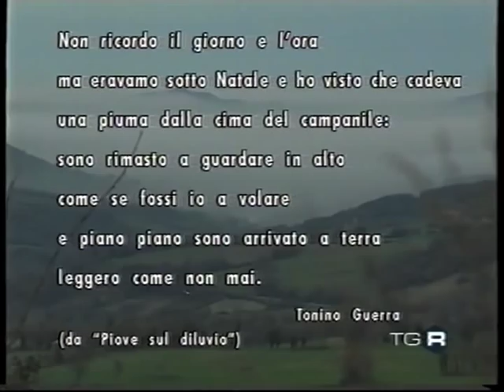“ PENSIERI DI NATALE “ di Tonino Guerra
A chi ci segue con simpatia sul blog “laforzadicambiare.it” gli auguri di Buon Natale e per un Nuovo Anno, meno amaro di quello che lasciamo, li facciamo con Tonino Guerra. Il perché è evidente. Quelle sue parole riscoperte in un’intervista al TGR Marche, un Natale di una decina di anni fa a Pennabilli, ci appaiono, ancor più oggi, di grande attualità. Sono auguri che invitano ad un ritorno alla sobrietà e alla normalità mentre stiamo vivendo la civiltà (?) degli eccessi. In tutti i campi.
Che poi non vuol dire tornare indietro, guardarsi alle spalle con la nostalgia dei tempi andati, ma anzi guardare al domani ritrovando il valore delle cose, dei sentimenti, delle parole.
Come ci insegna il poeta dovremmo ritrovare la forza di cambiare per non essere travolti. Riscoprendo il silenzio in mezzo a tanto baccano, recuperando il piacere di relazionarci con gli altri, condividendo esperienze, idee e progetti, a maggior ragione tra le diverse generazioni. Senza dimenticare chi non se la passa troppo bene (e sono tanti) per la mancanza di lavoro o per le sofferenze fisiche. E’ proprio questa crisi che può farci trovare la forza di cambiare recuperando speranza, fiducia e voglia di “bellezza” per i nostri territori.
Ecco perché abbiamo scelto le parole di Tonino Guerra. Anche se lui non c’è più, restano le sue parole a farci riflettere. Speriamo.
E ci piace farlo in concomitanza con la mostra e le altre iniziative che Urbino dedica al poeta, scrittore e sceneggiatore, fino al prossimo marzo.
“Amarcord Tonino Guerra tra poesia e polis” l’evento espositivo (curatore Luca Cesari) nelle sale del Castellare di Palazzo Ducale. Occasione per riflettere anche sulla produzione pittorica del poeta e dei suoi amici artisti.
La poesia che introduce l’intervista riscoperta è la versione tradotta dall’originale in dialetto romagnolo pubblicata nel libro “Piove sul diluvio” del 1997, nel capitolo che Tonino Guerra dedica al mese di dicembre. E anche qui c’è da che pensare… (Alberto Pancrazi)

“Lunedì 23 – Nevica e mi si imbiancano i pensieri. Vorrei smettere di fare tutto. Girarmi fra le mani dei pezzi di legno. Tra poco scoppieranno le fastidiose feste di fine d’anno. Vorrei mangiare con gente elementare e con dei cumuli di timidezza negli occhi. Gente che mangia la sofferenza con le fette della pagnotta che taglia con il coltello. Gente che sa parlare con gli animali. Spesso il conforto e in un certo senso la chiarezza mi arrivano da suggerimenti indecifrabili che raccolgo per caso. Pensieri attorcigliati e pieni di mistero. Qualcosa che si allontana dalla nostra altezzosa razionalità. Piegarsi ad ascoltare alberi o le confessioni disarticolate di memorie analfabete. Spesso navigo dentro una dimensione notturna dell’esistenza come ha detto magnificamente qualcuno e allora posso fidarmi solo di qualcosa che sfugge alle regole di una logica assoluta. Sto bene nell’aria dei tramonti perché mi sembra in un certo senso di far parte della sera. Mi allargo quasi fossi olio che si squaglia o materia che si scioglie in un colore. Mi distendo come si allungano e si disperdono gli odori. Mi slego da tutto e non sto aggrappato a niente. Probabilmente era meglio quando stavo nelle sere come una sostanza compatta e solida.”

A n m’arcord piò
e’ dè e l’òura
mo a sémmi sòtta Nadèl e ò vést ch’e’ caschèva
una piòmma da in zòima e’ campanòil:
a so rèst a guardè pr’aria
cumè ch’a fòss mè ch’e’ vulèva
e pianin pianin a so arivàt ma tèra
s’una legerèzza che mai.

(da “Piove sul diluvio” di Tonino Guerra / Pietroneno Capitani Editori – 1997 / pag. 129-130)